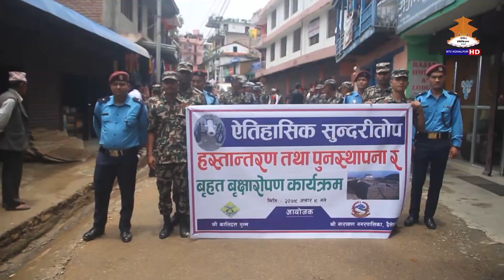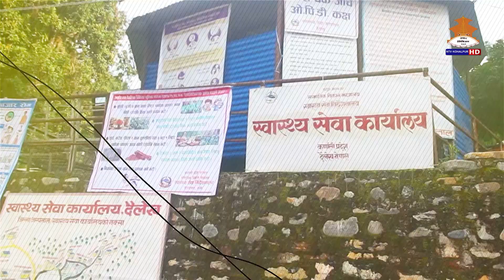NARAYAN DARPAN 20790312